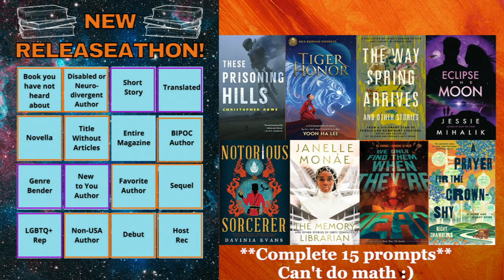August Readathon Wrap Up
I participated actively in two readathons and on the periphery of a third. What was your favorite book of August?